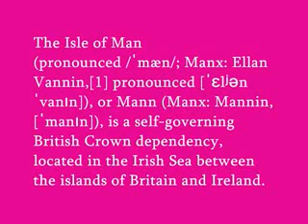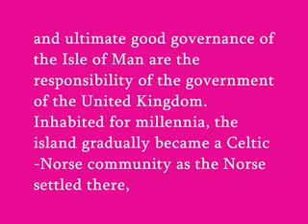ベッキー・クルーエルのふるさと The isle of Beckii Cruel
ミラー元